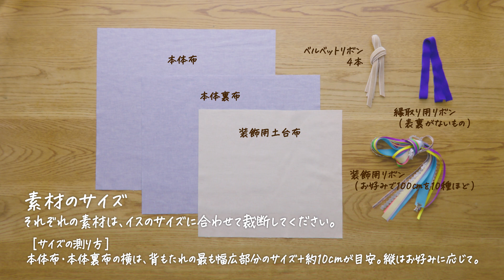【さぁ、ブラザーミシンで Let's ソーイング】オリジナルデザインが映えるメッシュワークのチェアカバー篇【ブラザー公式】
これが出来たら、ミシン ビギナー卒業！
オリジナルデザインが映えるメッシュワークのチェアカバー

リボンをクロスしながら仕上げる、オリジナルチェアカバーをつくりましょう。

00:00　オープニング
00:08　素材のサイズ（サイズの測り方）
　　　  それぞれの素材は、椅子のサイズに合わせて裁断してください。

　　　  ［サイズの測り方］
　　　  本体布・本体裏布の横は、背もたれの最も幅広部分のサイズ＋10cmが目安。
　　　  縦はお好みに応じて。

00:19（１）装飾用土台に装飾用リボンをクロスするように配置します。
00:27（２）飾り縫いでデコレーションします。
　　　  ［ポイント］ステッチのおすすめはサテンスカラップとアップリケ
00:39（３）デコレーションした装飾用土台布の周りを1cmカットします。
00:59（４）本体布の中心に、カットした装飾用土台布を仮止め。1.8cm幅のリボンを上に乗せます。
01:26（５）リボンの両側を飾り縫いで縫い付けます。
　　　  ［ポイント］ジグザグステッチの場合の設定は、ふり幅5.0、縫い目の長さ0.4
01:52（６）本体布と本体裏布を中表に合わせて、縫い止まりまでをコの字に縫います。
02:22（７）両側の縫い止まりから下の縫い代を、三つ折りにして縫います。
02:45（８）下側も三つ折りにして縫います。
03:16（９）表に返して、ベルベットリボンを4か所に付けます。
03:32（完成！）メッシュワークのチェアカバーが完成！
03:45　他にもソーイングが楽しくなる情報を公開中！

■ミシンで作りたくなる作品のレシピを配信！公式Webサービス「ソーイングオアシス」

■無料 で使える！型紙・レシピ サイトはこちら！

■ブラザーの#家庭用ミシン に関する情報はWebサイトにてご確認ください。
[ 家庭用ミシン製品情報 ]

■実演販売士がブラザーのおすすめミシンをご紹介！

■おうちのプリンターを使ってお子さんと楽しみませんか？
　ブラザーの無料ペーパークラフトで#おうち時間 を楽しもう！